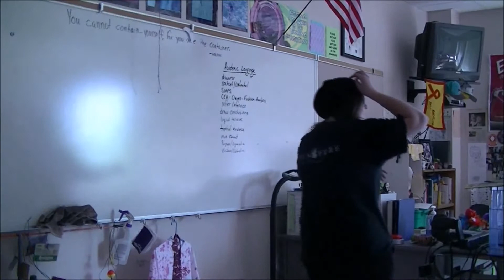School and bloopers. May 14th vlog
I hope you enjoy. I'm gonna start or try to vlog more. Especially since I have some exciting news but ill make a separate video.